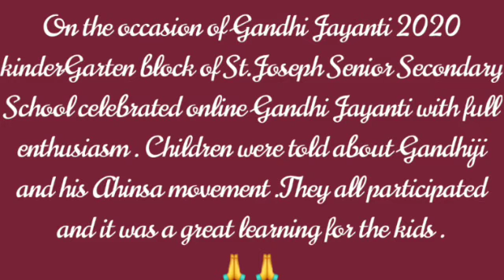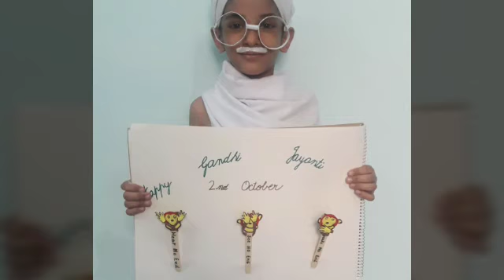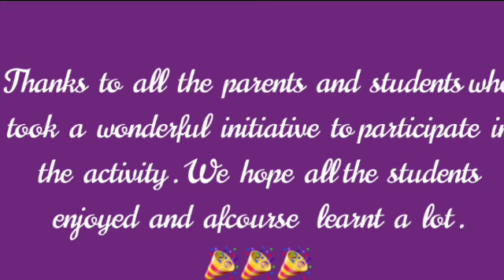Gandhi Jayanti Celebration | St. Joseph's Sr. Sec. School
Little kidos of St .Joseph's Celebrating  Gandhi Jayanti with full enthusiasm .👆